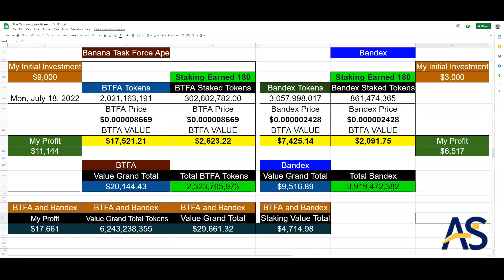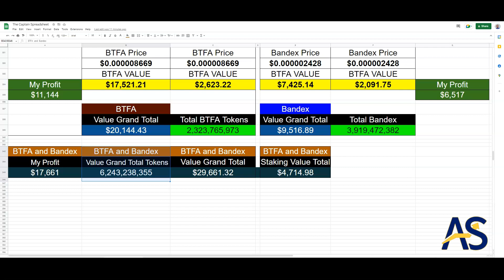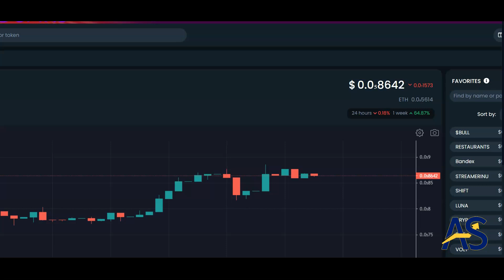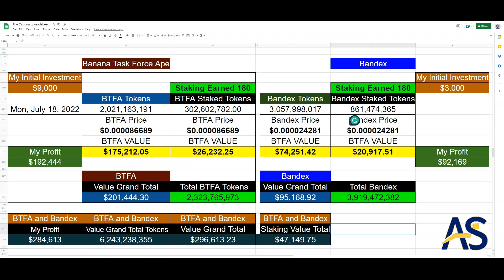BANANA TASK FORCE APE - ($29,000 Portfolio Update BTFA and Bandex)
Banana Task Force Ape is amazing. Currently, This is my BANANA TASK FORCE APE $29,000 Portfolio Update. This is information is from BTFA and Bandex. Each week, I'll be tracking my BANANA TASK FORCE APE Portfolio. This update is for July 18, 2022.

Banana Task Force Ape
Token Contract Address: 0xc631be100f6cf9a7012c23de5a6ccb990eafc133

 btfa bitmart btfa adam shelton